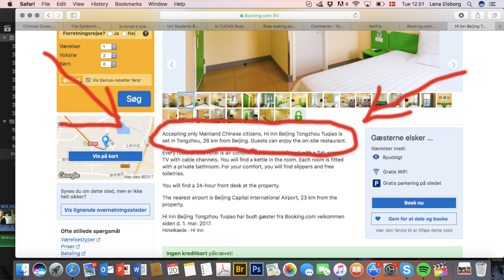5 THINGS TO KNOW ABOUT CHINESE HOTELS & HOW TO BOOK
In this video I am going to share with you 5 things to know about Chinese hotels before going. I will also show you how I book hotels in China.

Lingling